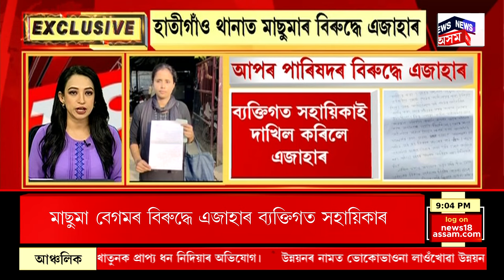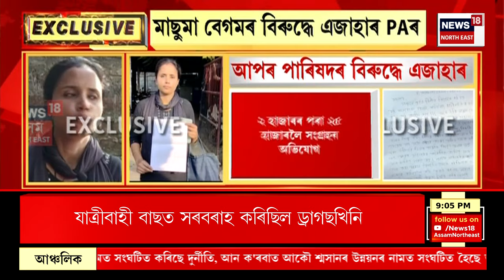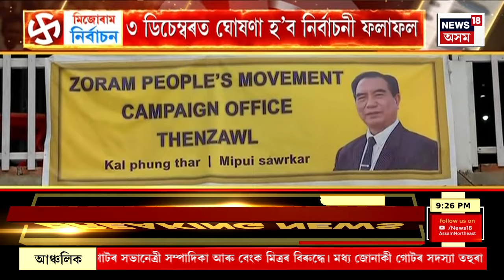SUPER PRIME 18 : হত্যাৰ পূৰ্বে আমদাদুলৰ সৈতে আহাৰ গ্ৰহণ কৰিছিল ঘাতকে | Assam News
SUPER PRIME 18 | পোহৰলৈ আমদাদুল হত্যাকাণ্ডৰ চাঞ্চল্যকৰ তথ্য
0:00 Intro
3:28 GMCৰ একমাত্ৰ আপৰ পাৰিষদৰ বিৰুদ্ধে এজাহাৰ